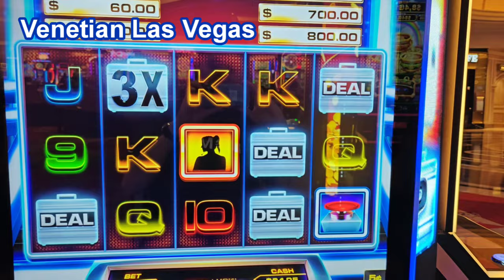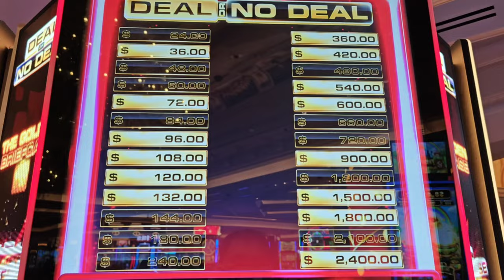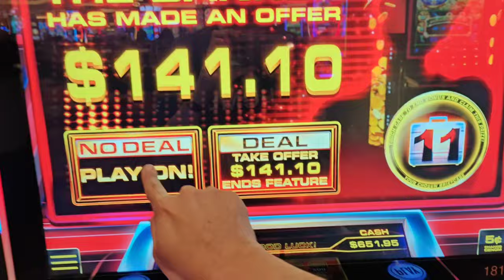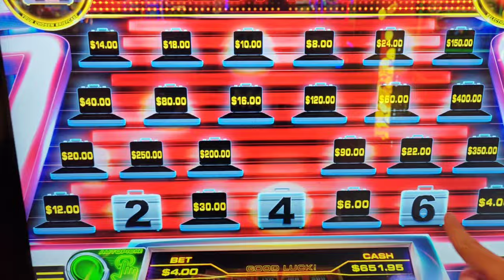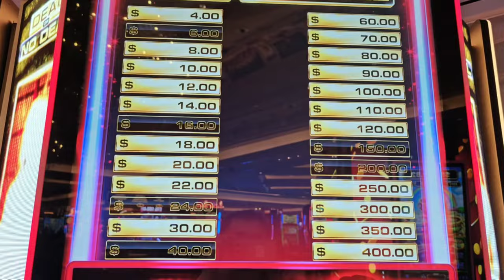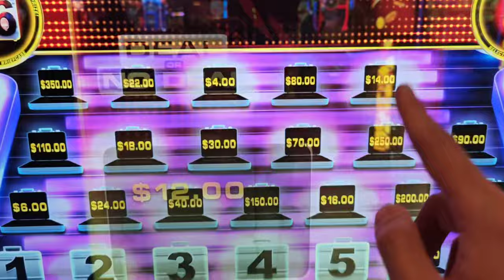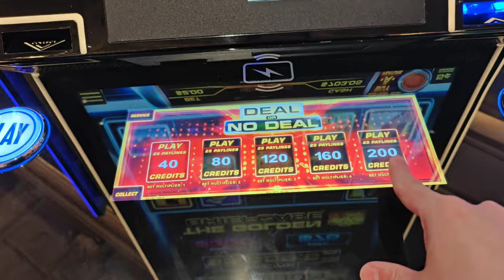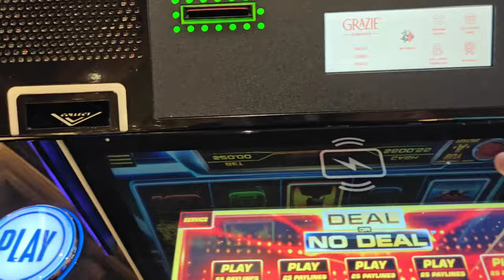I Stayed In Until the End and Won BIG! 😬🤑 New Deal or No Deal Slot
A great winning session on the new Deal or No Deal slot! @venetianvegas